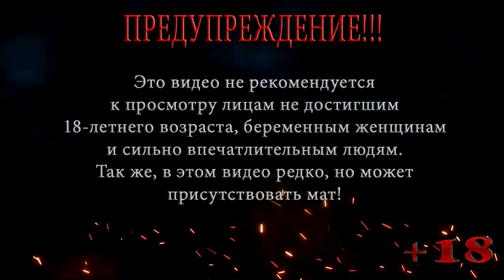Resident Evil Gaiden ◀ Спасение Леона ◀ #10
После того как Бэрри захватывает субмарину и вылечивает Люси, ему нужно организовать спасение Леона с корабля STARLIGHT .

Помощь покупки видяхи Nvidia GeForce RTX 2060 6 gb:
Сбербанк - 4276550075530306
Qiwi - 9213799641